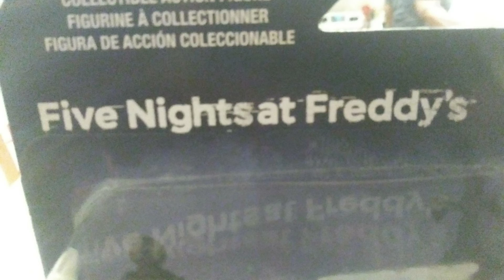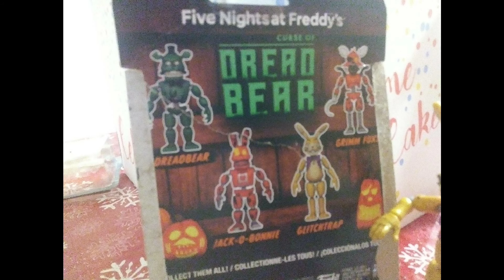Five Night at Freddy's Toy Review GLITCHTRAP Stop Motion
The first Stop Motion I made in the 🎉new year is here yep I'm happy about this year I hope you guys to enjoy the video.